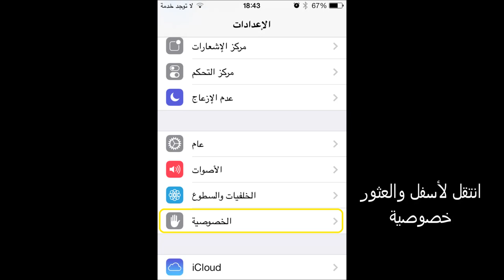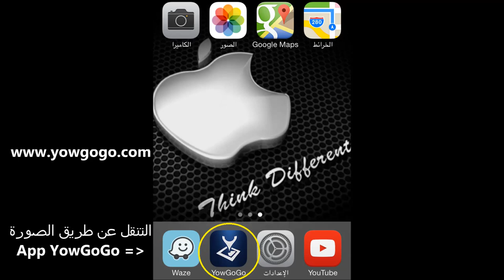بدوره على تحديد الموقع الجغرافي. YowGoGo App - التنقل عن طريق الصورة. التطبيق على iPhone و Android.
App YowGoGo - Navigation by photos.

بدوره على تحديد الموقع الجغرافي
YowGoGo App - التنقل عن طريق الصورة. التطبيق على iPhone و Android.

Waze - YowGoGo ( קבוצה | группа | group )
Skype - YowGoGo